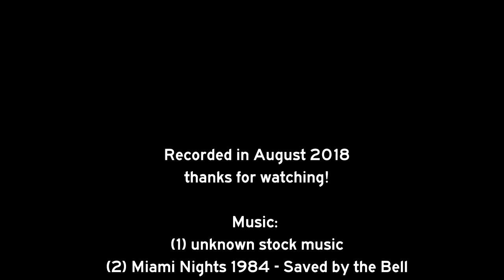France: Col du Galibier (2642 m)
The Col du Galibier, southern approach.